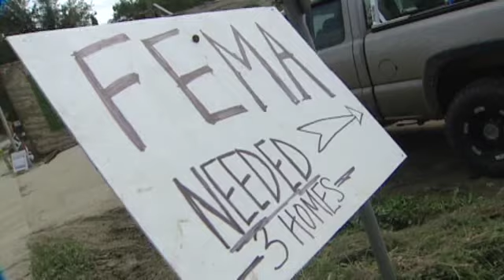FEMA Tries To Clear Up Misconceptions; Encourages More People To Apply For Aid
FEMA is urging people affected by Tropical Storm Irene to register with the agency, even if they don't think they qualify for benefits.